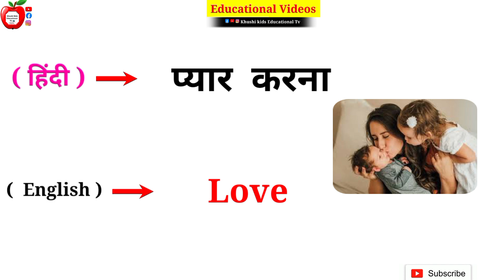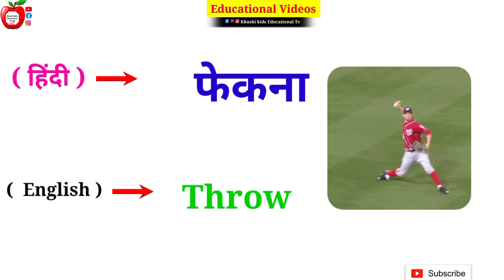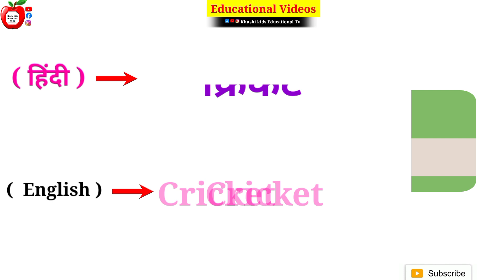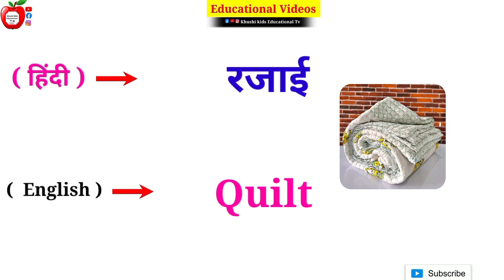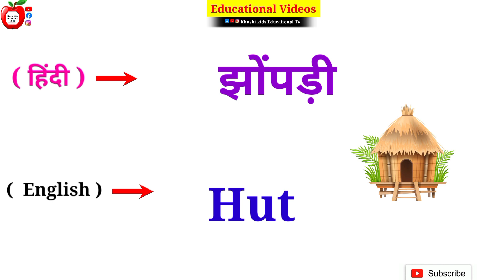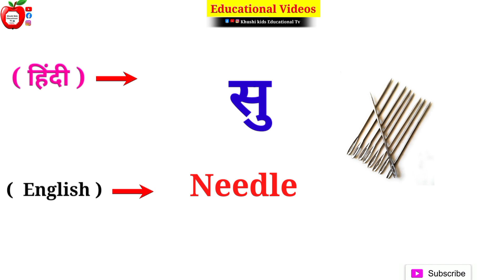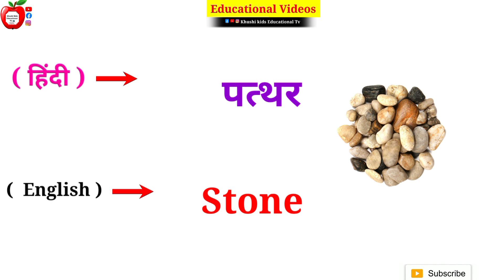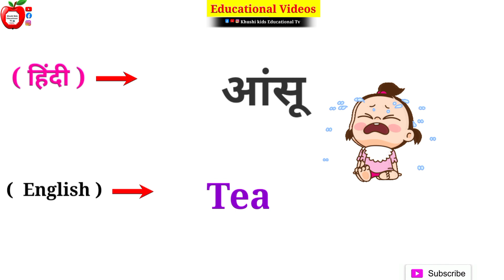Daily Use English Sentences/छोटे छोटे इंग्लिश सेंटेंस/ English Speaking English vocabulary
यह वीडियो बच्चे के परपज से बनाया गया है
बच्चों की पढ़ाई में यह वीडियो हेल्प करेगी
 धन्यवाद 🙏

मुझे उम्मीद है आपको यह वीडियो अच्छी लगी होगी
𝐘𝐨𝐮𝐫 𝐪𝐮𝐞𝐫𝐲. !

daily use english sentences in school for
छोटे छोटे इंग्लिश सेंटेंस
Khushikidseducationaltv
english ke chote chote wordmeaning
english ke chote chote word hindimein
english ke chote bade
Education videos english speaking

daily use english sentences in Hindi